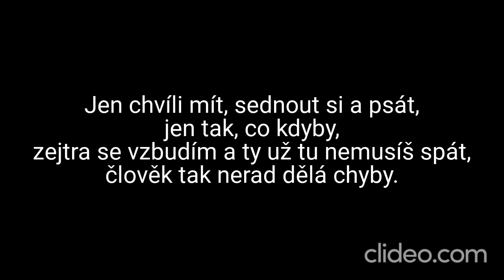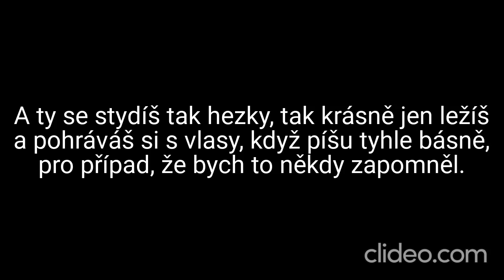Karaoke - Seven - "Radši si to píšu" | Zpívejte s námi!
🎤 Připravte se na melodický hudební zážitek s naší karaoke verzí písně "Radši si to píšu" od skupiny Seven! Zpívejte s námi a vyjádřete své city! 🎶📝

📢 Upozornění: Toto je karaoke adaptace písně "Radši si to píšu" od skupiny Seven. My neuplatňujeme žádná autorská práva na původní skladbu ani na její kompozici. Veškerá práva a zásluhy za hudbu a texty náleží umělcům skupiny Seven a jejich týmu.

🎶 Zpívejte s vášní a sdílejte své úžasné výkony s námi v komentářích níže – hudba nás spojuje! 🎉

❗ DŮLEŽITÉ: Toto je karaoke video a nejedná se o oficiální hudební klip. Rozhodně nedoporučujeme žádné neoprávněné stahování nebo šíření autorského materiálu. Abyste podpořili umělce skupiny Seven a jejich hudbu, poslouchejte píseň "Radši si to píšu" na autorizovaných platformách a podpořte oficiální vydání.

Děkujeme, že jste součástí naší karaoke komunity! Přijměte atmosféru hudby a vyjádřete své emoce prostřednictvím zpěvu! 🎵🖋️

Daniel Kučava